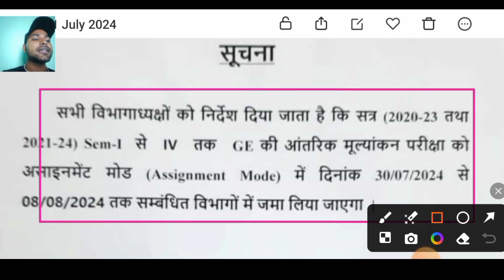S.S.L.N.T Mahila Mahavidyalaya, Dhanbad Affiliated bbmku dhanbad sem 1,4 Generic Paper Assisment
sem 1 Generic exam
ug sem 4 Assisment exam
sem 1 Assisment exam
sslnt mahila college dhanbad notice
generic paper Assisment exam
generic paper Assisment jama kab tak ho jayega
generic paper
ug sem 4 Generic Paper Assisment
# Assisment exam kab hoga